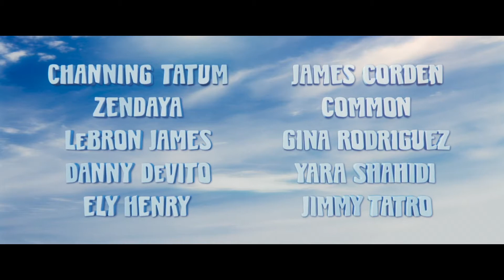Smallfoot Trailer #1 (2018)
Director Karey Kirkpatrick, Jason Reisig (co-director)
Cast: Zendaya, Channing Tatum, Danny DeVito, Gina Rodriguez, James Corden, Common, LeBron James

A Yeti is convinced that the elusive creatures known as "humans" really do exist.